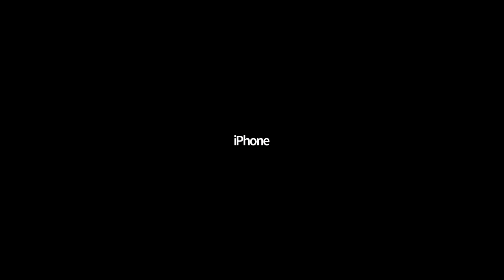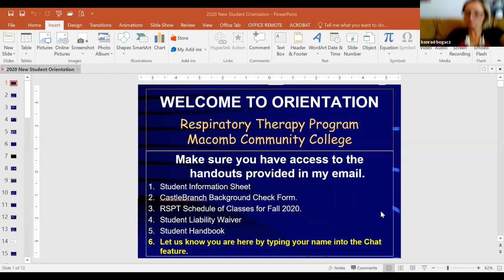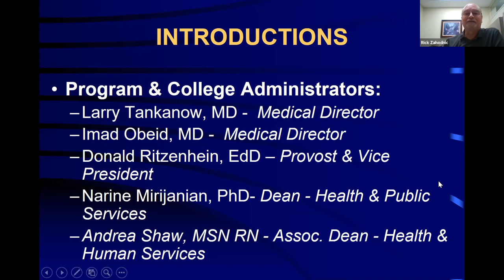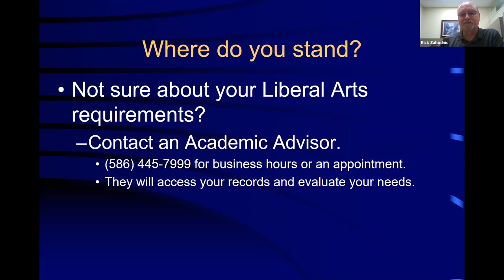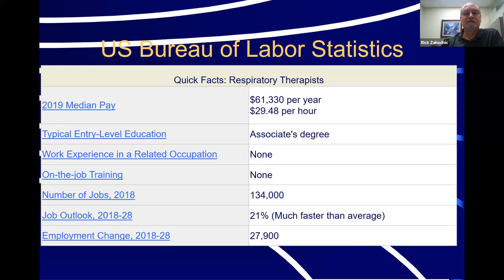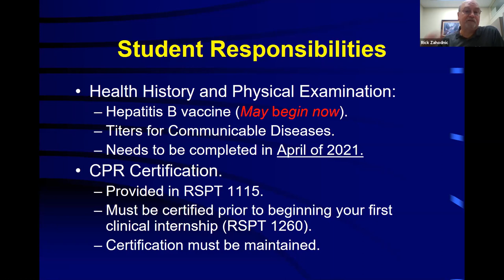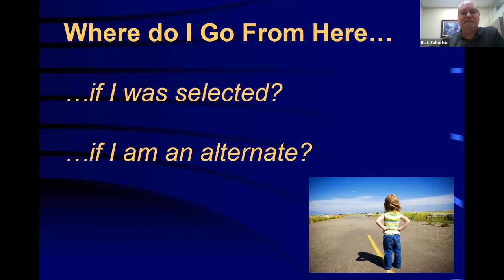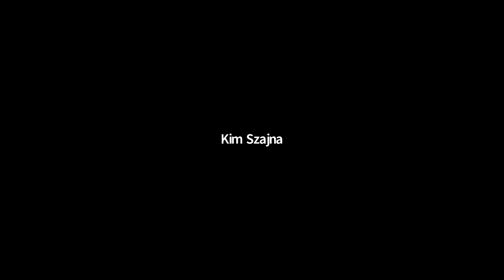GMT20200709 214725 Rick Zahod 1920x1080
RSPT Orientation 2020